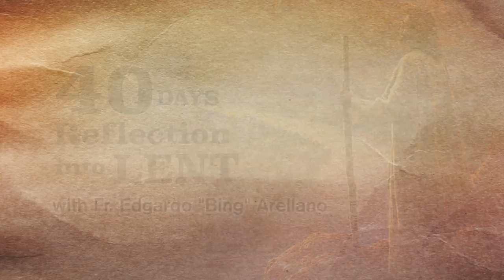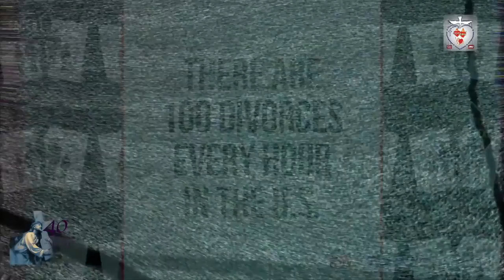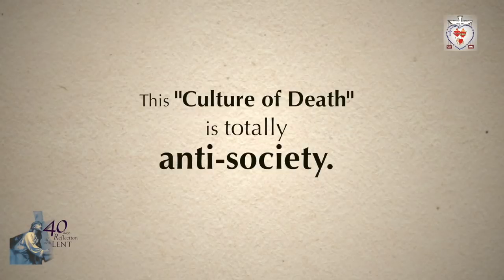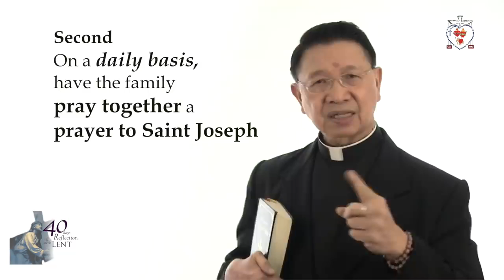40 DAYS REFLECTION INTO LENT DAY 34 St Joseph Patron of Families and Fathers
40 DAYS REFLECTION INTO LENT  DAY 34  St  Joseph Patron of Families and Fathers